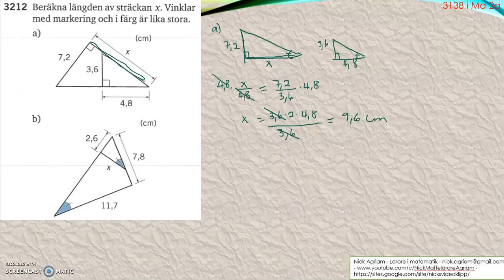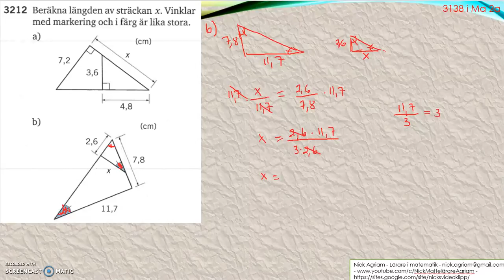Matematik 5000 Ma 2b Kapitel 3 Geometri Likformiga månghörningar 3212